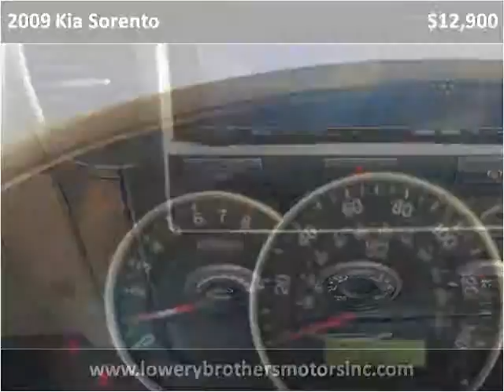2009 Kia Sorento Used Cars Boaz AL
This 2009 Kia Sorento is available from Lowery Brothers Motors.